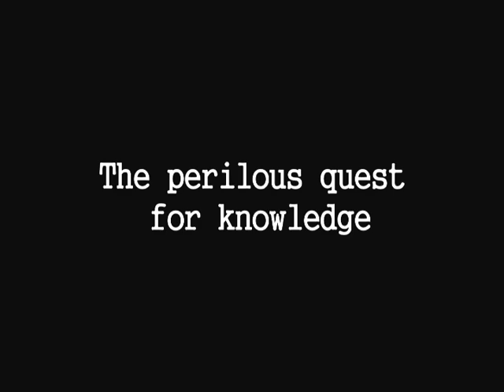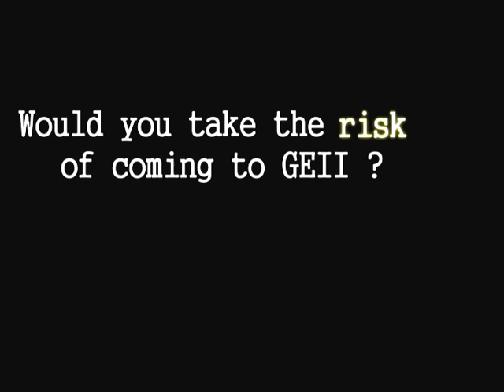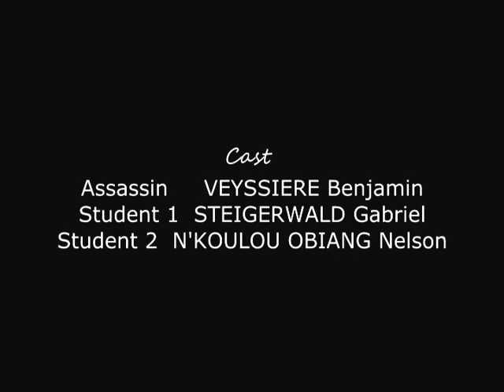GEII, into the heart of danger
Made by Rémin, Benjamin and Nelson.
Credits to Assassin's Creed - Ubisoft
Credits to Lzn02-The Drunken Whaler - Dishonored's Contest-415
Credits to Lindsey Stirling - Elements